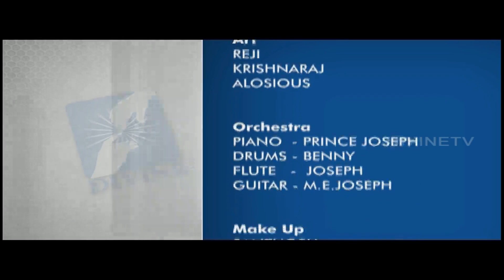Swargeeya Nadham Part- 51 Heavenly Voice Divine TV.....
A musical Program of Divine TV.